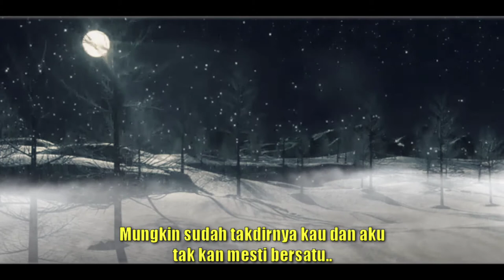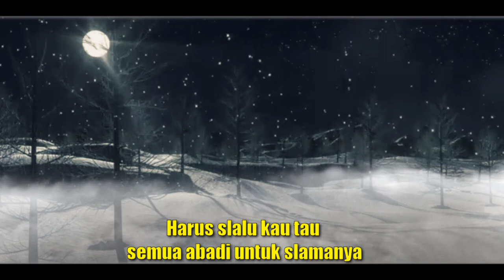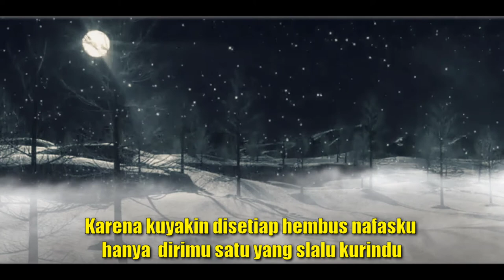Ungu - Aku bukan pilihan Hatimu Cover Wantut Ntut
Nada Sumbang sebuah chanel yang berkonten tentang belajar gitar dan cover lagu saya sendiri juga masih belajar.. Kita disini saling share aja ya... Dukung dan minta bantuanya buat kalian agar chanel ini berkembang... Tentunya subscribe,like,comment,share agar nanti saya semangat upload video setiap harinya